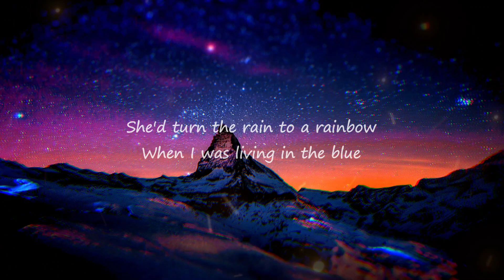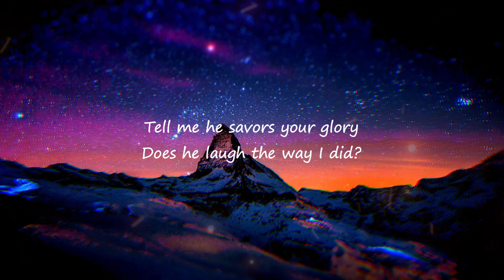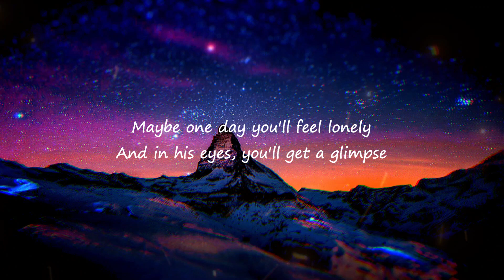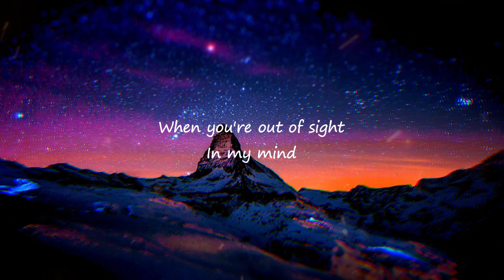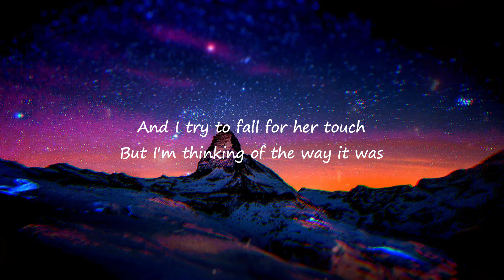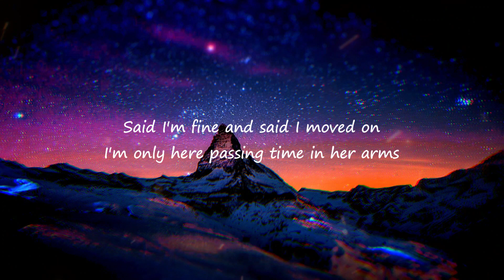To loved and be loved